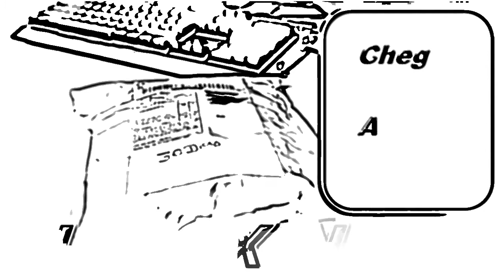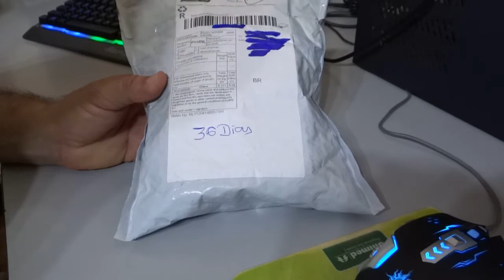(UNBOXING)-Esse Produto Chegou da China com 36 Dias. Sem Taxa e ainda Custou Menos de $ 10.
YWXLight 5M 300LED 3528SMD Impermeável 44Key Controle Remoto Flexível Cordas de Luz LED (DC 12V)  -  RGB

Marcas: YWXLight
Tipo: Tira de LED
Features: À prova d'água,Flexível,Baixo consumo de energia,Controlador,IP-65
Impermeável: sim
Length: 5M
LED Type: SMD-3528
Number of LEDs: 300
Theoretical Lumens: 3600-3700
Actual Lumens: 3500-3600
Optional Light Color: RGB
Connector Type: 4PIN
Bateria: 1 x Célula do Botão
Input Voltage: DC12
Rated Power (W): 36 W
Material: Silicone,PCB